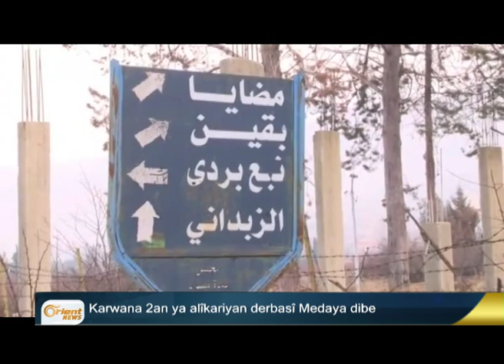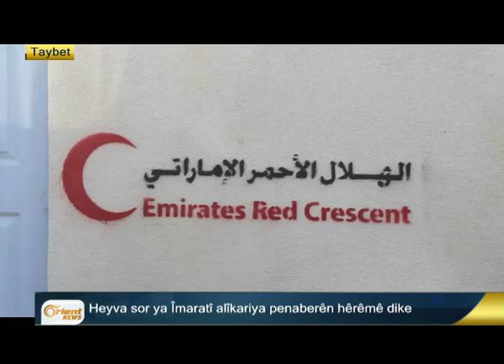Li Çinara Amedê teqîneke tund, 6 kes mirî û 39 jî birîndar